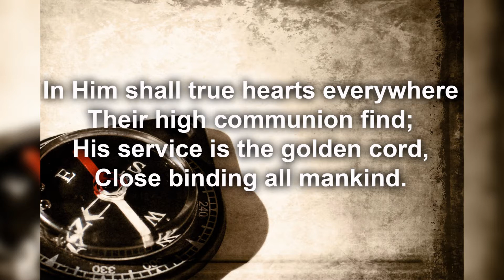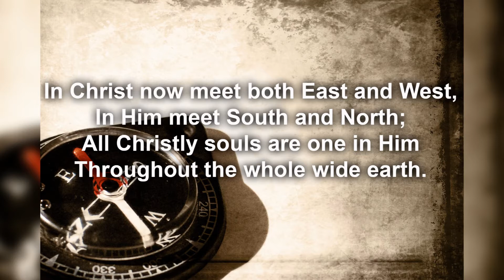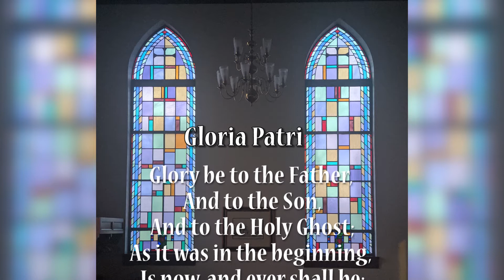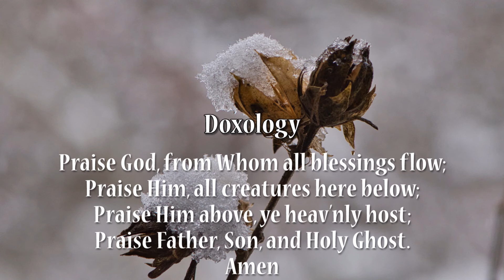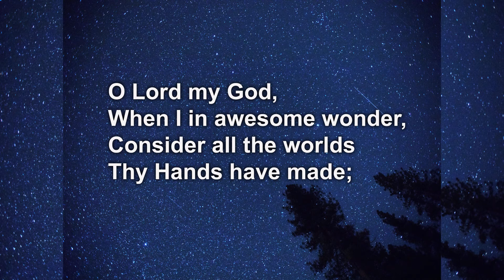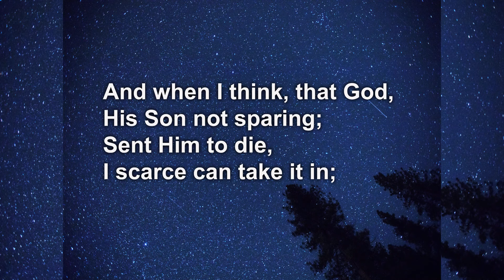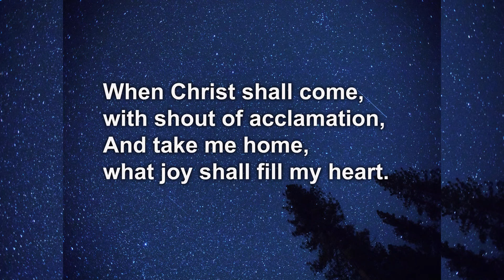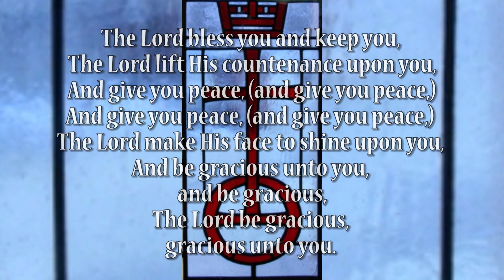"Flailing Away"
Sixth Sunday after Epiphany
Pastor:  Terry Farmer
Musicians:  Rayna Brown and Noah Farmer